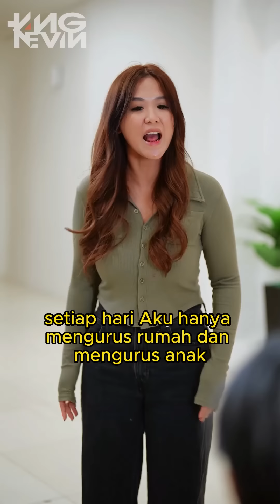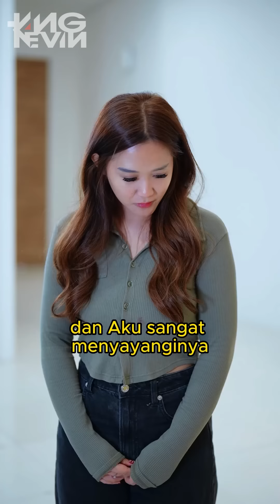Pilih Kasih terhadap anak membuat anak yang berbakti terluka !